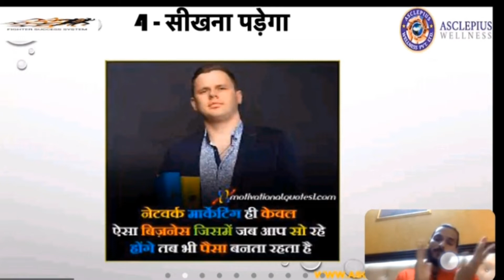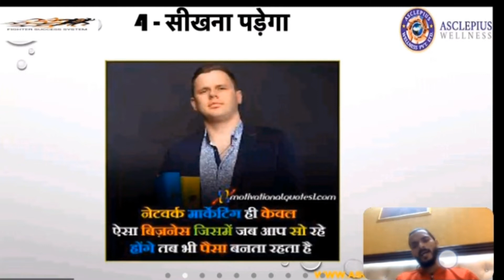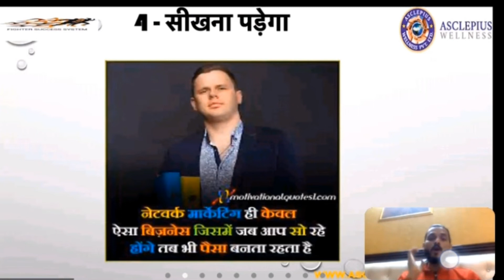जितना हे तो सीखना पड़ेगा।Anuj sharma Best Video। Contact us-9352984431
Thanks.